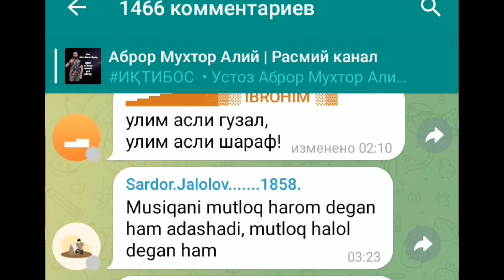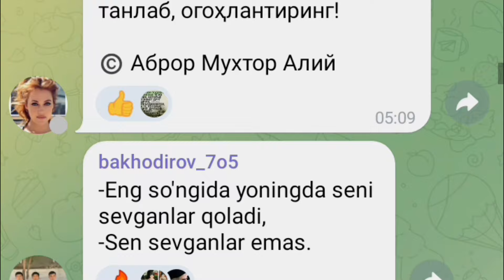TREND: Ustoz Abror Muxtor Aliyning iqtiboslari